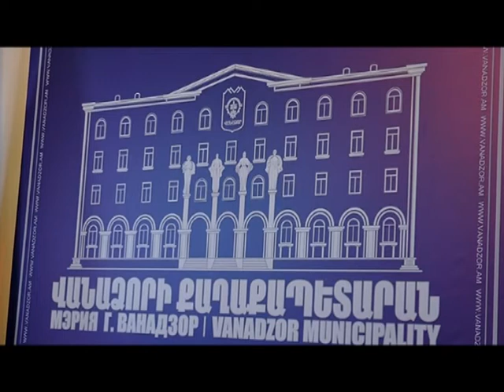Հանրային քննարկում նոր աղբավայրի կառուցման շուրջ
Վանաձոր, Ղուրսալի, Նոր Խաչակապ, Լոռու մարզ